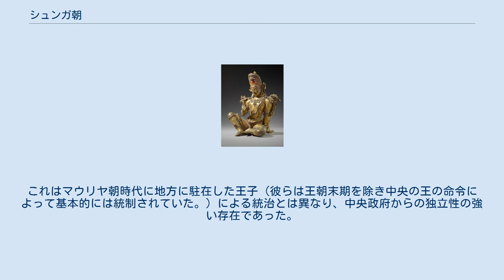シュンガ朝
シュンガ朝（シュンガちょう、紀元前180年頃 - 紀元前68年頃）は、古代インドのマガダ国に起こった王朝。
マウリヤ朝の将軍だったプシャミトラが同王朝を滅ぼして建て1世紀余りの間続いた。
 マウリヤ朝のアショーカ王時代・最大版図 マウリヤ朝は最盛期を迎えたアショーカ王の死後、彼の息子らによって分裂した。
いくつかの伝説や仏典などの記録があるが、アショーカ王以後の王名はそれらの諸記録で一致せず、その代数も一致しないことから王朝が分裂していたことが想定されている。
 そして、マウリヤ朝最後の王ブリハドラタに仕えたプシャミトラ・シュンガは紀元前180年頃にブリハドラタを暗殺し自ら王位に付いてシュンガ朝を創設した。
プシャミトラの出自には不明点が多い。
伝説では卑賤の生まれであったプシャミトラは将軍として頭角を表し、「軍の威容を誇示する」ためと称して閲兵式を挙行した。
そしてそのまま軍勢を率いてブリハドラタを死に追いやったという。
しかしインドの文献の多くによれば「シュンガ」はバラモン姓であり上述の伝説には疑義がある。
 プシャミトラは王位を得るとパータリプトラを引き続き首都として、ガンジス川流域を中心にマウリヤ朝の旧領土を継承した。
ただしマウリヤ朝はその末期には分裂状態にあり、プシャミトラもかつてマウリヤ朝が支配した領域全てを制圧するには到底到らなかった。
特に中央インドでは新たにウィダルバ国が創建されシュンガ朝の強力な敵となった他、北西インドにはギリシア人が勢力を持っていた。
 プシャミトラはインドの著名な文法学者パタンジャリと同時代の人物であったといわれている。
パタンジャリの記録によればヤヴァナ（インド・グリーク朝（アレクサンダー大王以後もインドにとどまったギリシャ人の国））の王がサーケータ市とマディヤミカー市を包囲したとあり、これはプシャミトラ治世下のことであったと考えられている。
 このギリシア人はバクトリア系の集団であったと考えられているが、王が誰であったのかについては議論がある。
メナンドロス1世とする説が有力であるが、デメトリオス2世とする説やまったく別の王とする説も存在する。
また中央インドに侵入したギリシア人を、王子ヴァースミトラ（ヴァスミトラ）の指揮するシュンガ軍が撃退したという記録が存在するなど、当時シュンガ朝の主要な脅威はギリシア人の来寇であった。
 プシャミトラが紀元前144年頃死去すると、王子のアグニミトラが王位を継いだ。
彼は父王の治世時代から地方総督として活動している。
ヴァースジェーシタ（ジェータミトラ）王、継いでヴァースミトラが即位する頃にはギリシア人の侵攻も一段落し、その王アンティアルキダスなどとの間に使節のやりとりも持たれるようになった。
 以後の王については不明点が多く大雑把にしか分からない。
最後の王デーヴァブーティは大臣のヴァースデーヴァ（ヴァスデーヴァ）によって王位を奪われたが、その際の状況も詳しくは分からない。
伝説によればデーヴァブーティは放蕩に耽る無能な王であったため、大臣ヴァースデーヴァはそれを利用して奴隷女を王妃に扮装させて暗殺させたという。
 詳細は不明であるがヴァースデーヴァが紀元前68年頃にシュンガ朝に代わってカーンヴァ朝を建てたことは事実である。
ただし、カーンヴァ朝の王達はプラーナ文献では「シュンガの臣下たる諸王」と記されており、カーンヴァ朝時代にも何らかの形でシュンガ家の地位が残存していたという説もある。
 バラモン教の太陽神インドラ プシャミトラは仏教を手厚く保護したマウリヤ朝とは一線を画し、仏教教団を弾圧してバラモン教の復興に努め、バラモン教的な儀式を好んで執り行った。
彼は当時仏教信仰の中心地であったケイ円寺（雞円寺）で仏僧を殺戮したという伝説が仏典に残されている。
ただし、考古学的発見によってプシャミトラの廷臣には仏教徒が含まれていたことが知られており、彼がバラモン教を信奉したにせよ仏典に残されているほど徹底的な弾圧を実際に行ったのかどうかは疑問の余地が大きい。
 マウリヤ朝時代の制度は多くがシュンガ朝時代にも継承されたと考えられるが詳細は分からない。
高級官吏による「会議」はマウリヤ朝と同じく政策決定に大きな影響力を持ち、また中央政府だけではなく地方に駐在する王子にも大臣会議（アマーチャパリサド Amatyaparisad）の補佐がついたが、これらはマウリヤ朝の大官（マハーマートラ Mahamatra）による補佐と同種のものであると考えられる。
 地方統治に関してはマ...